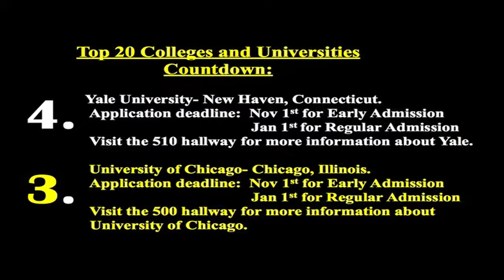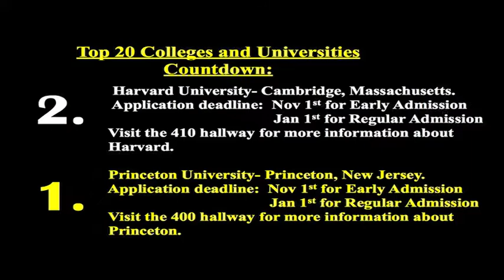MA 10/ 4